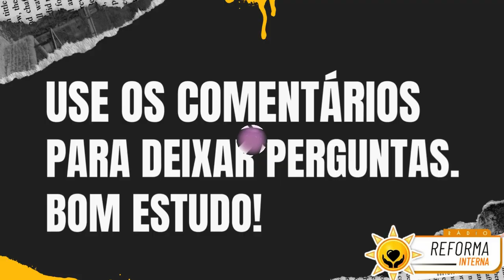Oque acontece na gira de umbanda?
Umbanda é uma religião afro-brasileira que combina elementos de crenças, rituais e práticas indígenas, africanas e católicas. É uma prática espiritual poderosa que envolve cerimônias de cura e oferendas às divindades. Por meio das giras de Umbanda, os seguidores buscam se conectar com as forças divinas para encontrar equilíbrio e harmonia na vida.
Descobrir o poder espiritual dos rituais de Umbanda, conectar-se com as forças divinas e curar sua alma.
Comece sua jornada agora! Participe de uma gira de Umbanda em um terreiro sério e experimente seus poderosos efeitos curativos!

☎️CONECTE-SE COM O SACERDOTE JOÃO HENRIQUE:
☎️CONECTE-SE COM O SACERDOTE FERNANDO PARADA:
✅ HASHTAGS DO CANAL
🔴 TERAPIAS OFERECIDAS.
WhatsApp de atendimento: 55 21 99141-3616
Mesa Radiônica
Mesa Vibracional
📀Podcast: (Em desenvolvimento)
⚔️Canal de Cortes:
(Em desenvolvimento)